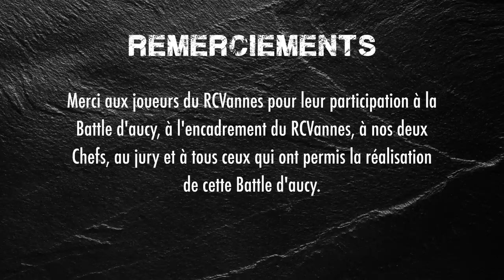épisode3 labattledaucy RCVannes + bêtisier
labattledaucy Place aux résultats labattledaucy avec le RugbyClub de Vannes @groupedaucy